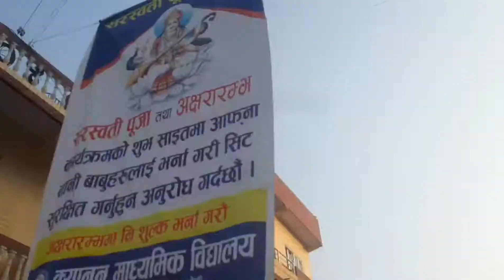|| Saraswati puja special || Vlog 3 || Yubina Thapa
Hi guys,